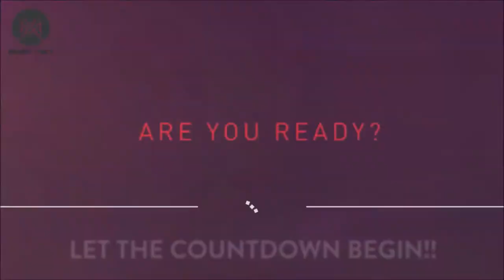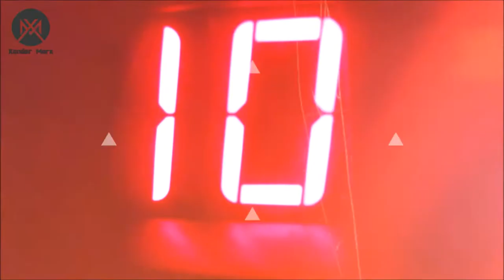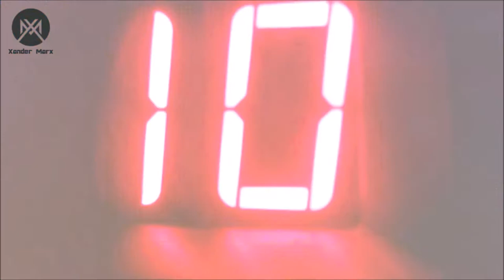Xander Marx- Chained To The Rhythm (Katy Perry Remix)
10 days... Let the countdown... BEGIN!!! Come witness the "STARSHINE" Single Release Show at the Brighton Bar! Hope you enjoy my new remix of Katy Perry's New Song "Chained To the Rhythm"!

NEW ALBUM ALBUM MADHOUSE 😈🏠AVAILABLE NOW